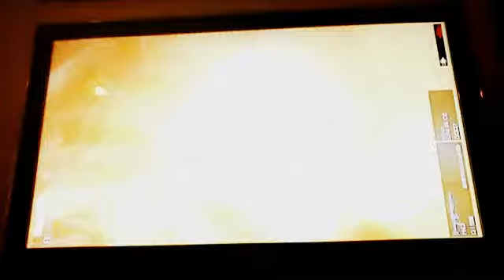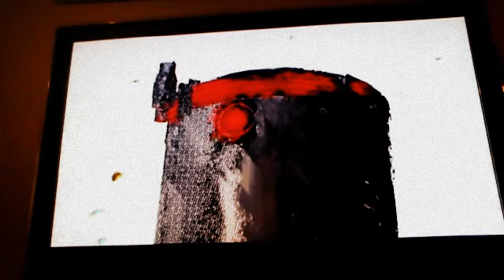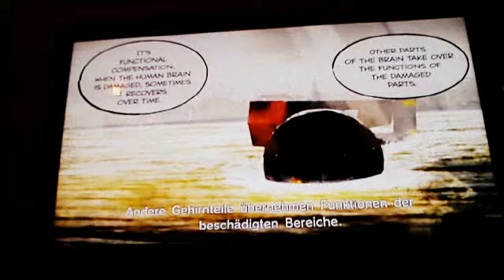Metal Gear Peace Walker ( Peace Walker Fight 2)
sorry but i must skiped the cutscence ther but well snaked stoped the peace walker befire he launched the nuke
Well we will see it